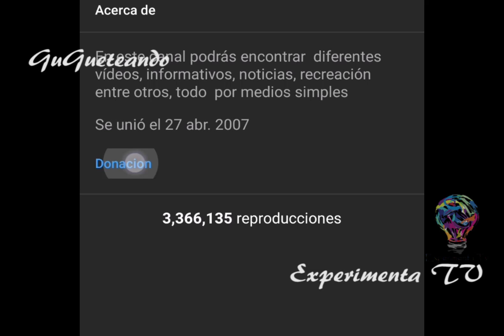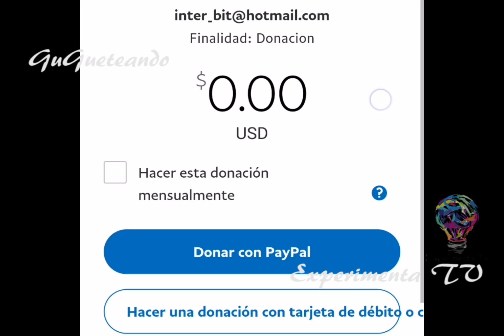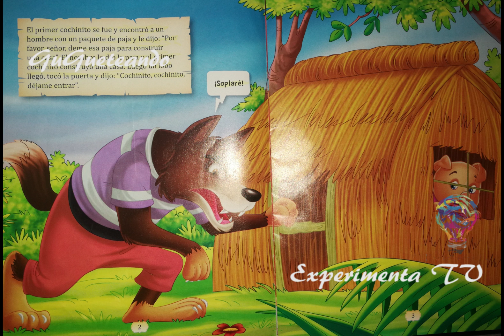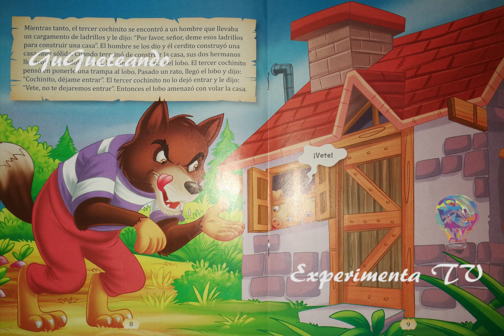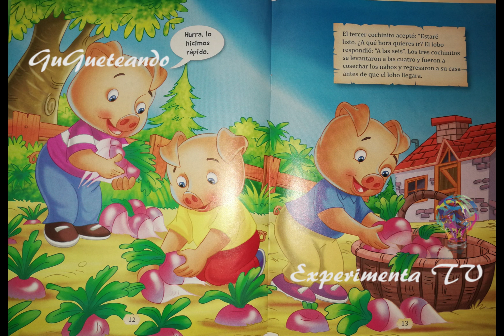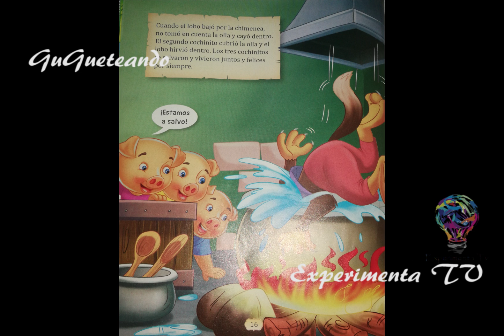(experimenta tv)(GuGueteando) PRIMERAS LECTURAS 3 CERDITOS